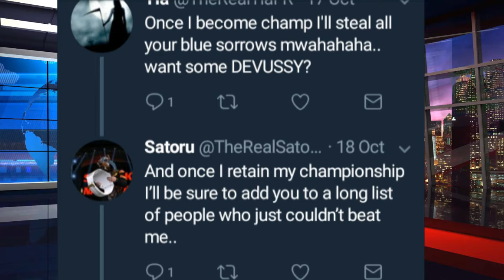Fearless News On The Go SD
Welcome to Fearless Revolution! Hope you enjoyed the video!